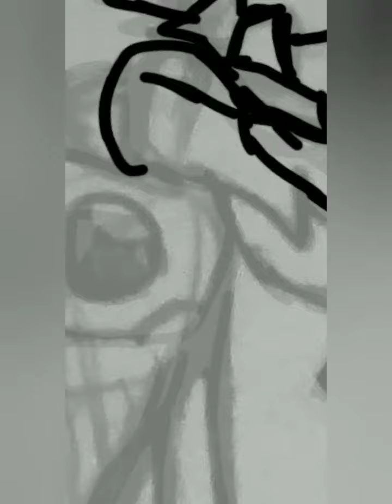My scalie oc lol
Heres some art lol